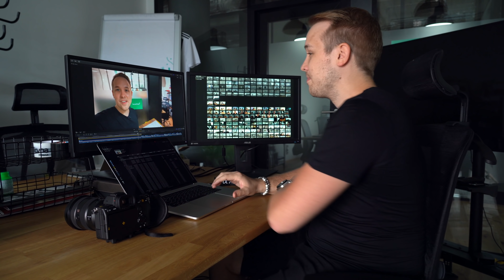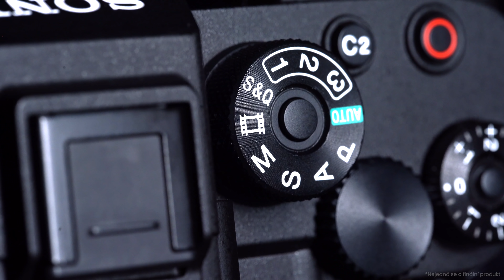Sony A7S III - Překvapil jsem je kamerou, na kterou čekali 5 let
Jako jedni z mála na světě jsme dostali možnost otestovat zbrusu nový fotoaparát Sony A7S III s předstihem. Klasický unboxing jsme přeskočili, ale zajímalo nás, jaká bude reakce na tuhle 5 let očekávanou novinku od těch nejpovolanějších - našich kameramanů Martina a Lukáše. Hned potom jsme vzali kameru do terénu, aby ukázala, co se v ní skrývá. Posuďte sami a dejte nám vědět do komentářů, jak se vám výsledek líbí. Děkujeme Sony za důvěru a za skvělou příležitost!

Jaké má přístroj specifikace?
- nový 12 MP BSI senzor
- rozlišení 4K až ve 100p
- slowmotion Full HD 240p
- 4:2:2 10bit interní záznam
- 4K 60p 16bit RAW záznam přes HDMI A
- dvojitá stabilizace
- 15 stop dynamického rozsahu
- ostření na oko
- ISO až 409600
- nové větší tělo
- nejkvalitnější hledáček s rozlišenim 9 milionů pixelů
- nová technologie chlazení
- neomezená délka záznamu
- výklopný displej
- nové menu
- podpora SD karet, podpora nových rychlých karet typu CFexpressA